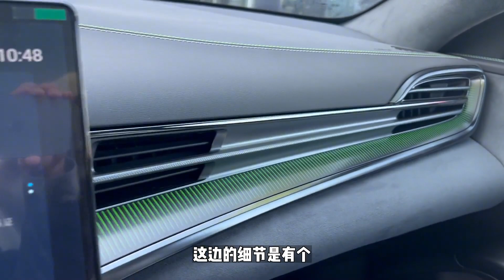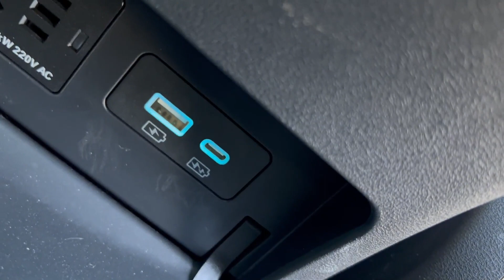海豹套件版纽北绿全国首提，整体很满意，细节高级感拉满#比亚迪#新能源#海豹套件版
我们强调了视频内容的专业性和安全性，以确保观众获得可靠的信息。 海豹套件版纽北绿全国首提，整体很满意，细节高级感拉满#比亚迪#新能源#海豹套件版
大家好